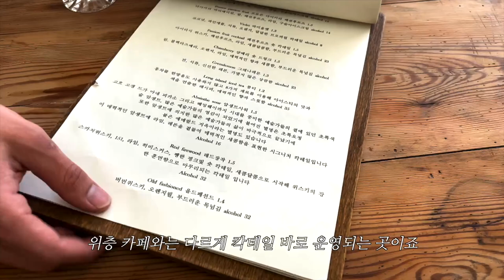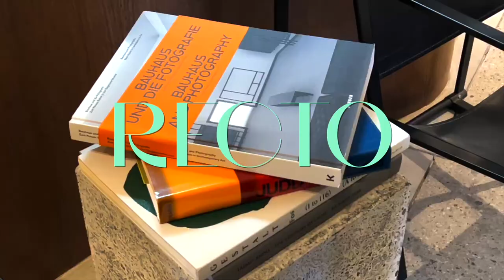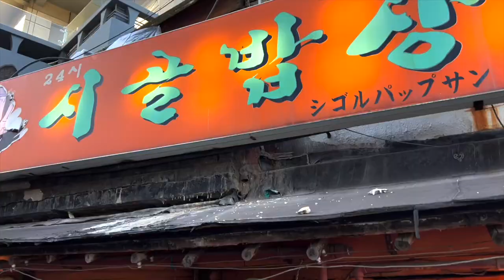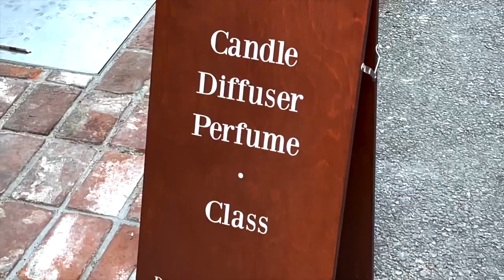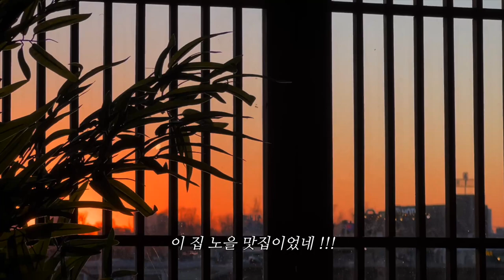신상 쇼핑과 연남동, 한남동 투어 🙋🏻‍♂️ (제이성 패션)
이제 벌써 봄옷 입어야 할 날씨죠?
저도 겨울옷 다 정리하고 22ss 신상 쇼핑을 다녀왔습니다.

영상소 장소 정보와 정확한 내용은
블로그에 포스팅 해두었습니다. 아래 링크 참고하세요 ❤️

홍대에서 일본 베이커리 장인이 운영하는 ' 아오이토리 '

CORD 의 22ss 실제로 보고 입어봤는데요.
준희형네 커플이랑 연남동으로 이동 !!
그리고 생긴지 얼마 안된

그리고 배고파서 이동한 신용산에서는 고기 맛집

그리고 새로가본 위스키 바

다음날에는 오랜만에 쇼핑하러 한남동으로 갔습니다.
렉토 의 ss 를 실제로 보고
배고파서 시골밥상 가서 점심을 먹은뒤 데이로우 에서 커피를 !!!

비이커한남 블뤼떼 에서 쇼핑을 마저하고 가볍게 이자카야에서
하루를 마무리한 쇼핑 브이로그 입니다.